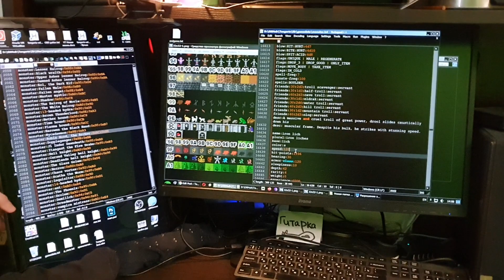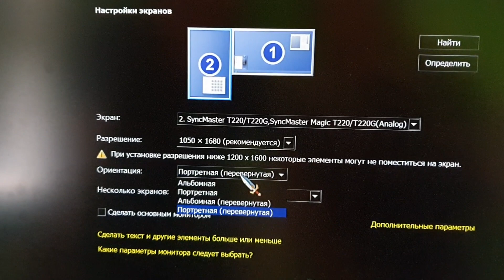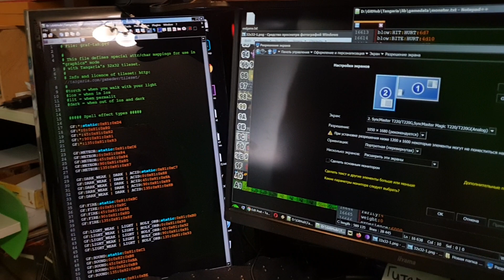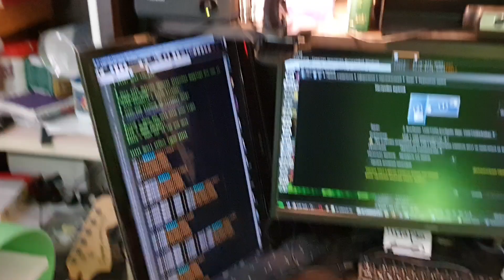Лайфхак: ВЕРТИКАЛЬНЫЙ МОНИТОР